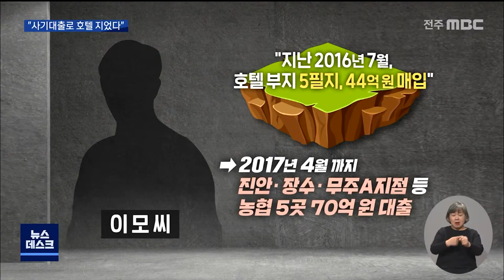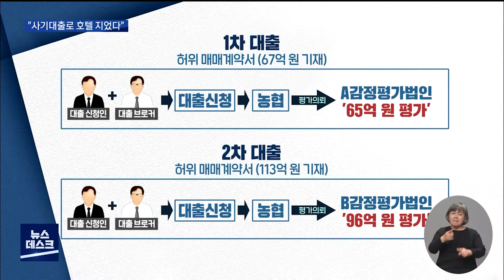[뉴스데스크] 브로커 대출 사기로 호텔 올려 . . 감정평가도 의문 | 전주MBC 210818 방송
어제(18) 지역 농협의 한 지점에서
일어난 대출 사기 사건을 전해드렸죠.

브로커와 임직원이 결탁한
부정 대출 사례는 또 있었습니다.

사기 대출로 지어진
전주의 한 호텔 이야기인데요.

부동산 가치를 제대로 평가해 대출이
이뤄졌더라면 부정 사례가 없었을 거란
지적인데, 도대체 어떤 과정이 숨어있었던 건지

지난 2017년 전주시내에
들어선 한 호텔입니다.

겉보기엔 멀쩡하지만 재작년부터
경매와 압류 절차가 진행되는 등
극심한 경영난에 허덕이고 있습니다.

채권자가 운영 업체로부터 호텔을
인수하고 봤더니 빚더미를 떠안은 거였고,
본인들도 피해를 보고 있다는 설명입니다.

호텔 관계자
"일반적인 것은 다 인수를 했겠죠. 근데
우발 채무 같은 건 전혀 모르는 상태에서
거기서 툭툭 튀어나와서.. (부동산 가치가)
120억 원 정도는 최소 되는 것으로 아는데
누가 인수자가 나타나나요? 지금 그 가격으론
안 나타나지.."

애초 호텔이 들어서기까지 과정을 보면
어느 정도는 예견된 사태였습니다.

이 호텔 건물을 짓는 과정엔
농협 대출이 여러 차례 활용됐습니다.
그런데 여기엔 브로커가 끼어 있었습니다.

지난 2016년, 이 호텔 부지를
44억 원에 사들인 사람은 40살 이 모 씨,

그런데 1년도 안 돼 이 땅을 담보로 다섯 군데 농협에서 70억여 원을 대출 받았습니다.

대출한도는 매입가의
80퍼센트인 35억 원,

한도를 두 배나 뛰어넘는 대출입니다.

이게 가능한 건 금액을 부풀린
가짜 매매계약서를 토대로 농협이
대출 심사를 진행했기 때문입니다.

여기에 일부 임직원들과 대출 브로커도
힘을 보탰습니다.

검찰 수사결과 이 사기 대출을
공모한 것으로 드러난 사람은 무주농협
A 지점장을 포함해 네 명, 넉 달 전 1심
재판에서 대부분 실형을 선고받았습니다.

그런데 농협이 70억 대출을 실행하는 데
참고한 감정평가액도 논란이 적지 않습니다.

브로커 등이 계약서상 매매대금을
부풀려 대출을 신청할 때마다,

농협에선 감정평가법인들한테
가치 평가를 맡겼는데 평가사들이
가치를 대거 올려줬기 때문입니다.

결국 호텔부지에 매겨진 90억대 감정평가액은
70억대 사기 대출에 참고자료로 활용됐습니다.

곽동열 / 무주농협 조합장
"농협 중앙회에서 지정해서 (감정평가)하더라도
우리 자체적으로 감정평가를 할 겁니다. 직접
가서 확인하고 물건 확인하고 꼼꼼하게 체크
해가지고 대출할 수 있도록 준비하고 있습니다."

평가액을 과다 책정해준 것 아니냐는
의혹에 대해 한 평가법인은

여러 필지로 쪼개진 땅들이 하나로 합쳐졌고,
당시 건축물도 올라가는 등 가치가 크게
상승한 결과를 반영한 것이라고 해명했습니다.